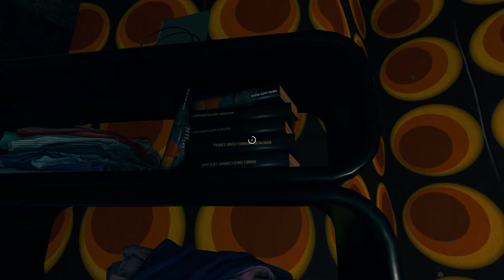Event[0] | Solving the Retinal Scan Puzzle, Welcome Nandi? Tossed into Space | Ep 2 | Gameplay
We're back with more Event[0] gameplay, and we manage to get past the retinal scan puzzle (thanks for all of the tips folks, although I ended up recording the second episode before I even uploaded the first!) which allows us to get into Nandi's room.  Nandi was apparently a very important person upon the ship, and also a 'friend' of Kaizen's.  Inside of Nandi's room is supposedly her journal with a code that can get us to the bridge, but there's something even more important, a series of entries in the terminal in her room, which tells us of a story of some interesting interactions between her and Kaizen.  Is Kaizen REALLY looking out for our best interests, or is it only trying to save itself?  Or is it trying to do something different all together.

It doesn't matter too much because before we know it more damage rocks the ship and we're tossed into space, having to navigate ourselves back to the ship.  Things get even worse though as we have to convince Kaizen that we didn't die when we were ejected into space.  It's been a heck of a ride so far, the game is definitely a fun one!

ABOUT: EVENT[0]:

Event[0] is an award-winning narrative exploration game where you must build a relationship with a lonely spaceship computer to get home. Set in a retrofuture inspired by sci-fi classics such as 2001: A Space Odyssey, the game is about forging a personal relationship with your only companion, an insecure AI entity capable of procedurally generating over two million lines of dialog. You interact with the computer, named Kaizen, by typing messages on terminals throughout the ship. The reality of your situation will emerge organically as you communicate with Kaizen and explore the mysterious ship in first-person perspective.

You’ll freely navigate evocative 3D environments brought to life with physics-based rendering and advanced lighting techniques. You’ll examine items to gather information and solve hacking puzzles as you progress. You can even leave the ship for breathtakingly scary spacewalks! All sound and music come from the environment; there is no traditional score. The ship is essentially the AI computer’s body, and reacts to Kaizen’s feelings by making different sounds—pay attention for clues!

As in any relationship, there can be gratitude, disappointment, or jealousy, and Kaizen reacts differently depending on its mood. By working through the fears and anxieties of your virtual companion, you can eventually find your way back to Earth—while unraveling the cryptic history of the ship and the 1980s society from which it emerged.